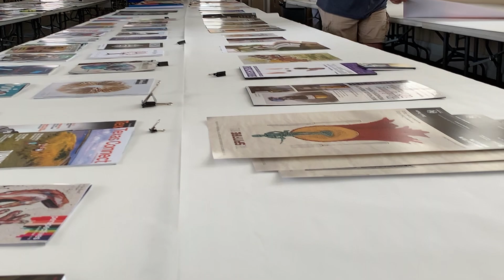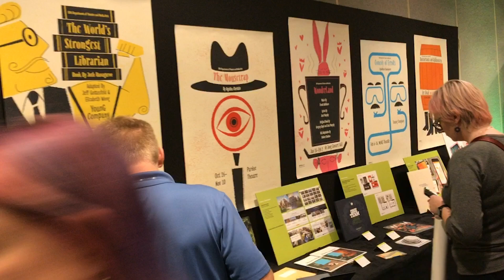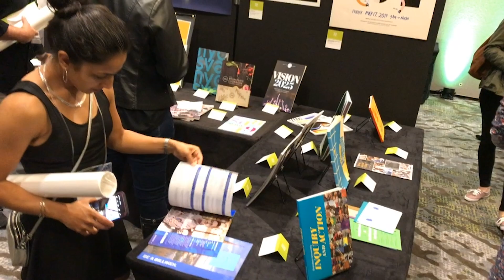2019 UCDA Design Awards: See what happens after you enter.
A quick video showing what happens after you enter the UCDA Design Awards: Judging, UCDA Design Show Set-up, and the UCDA Design Show Opening.